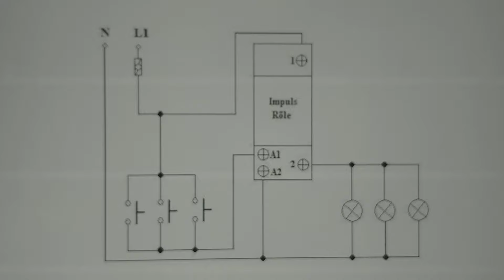Schneider TL DARBE AKIM ANAHTARI BAĞLANTI UYGULAMASI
FAZ BUTON GİRİŞİ Ve 1 nolu uçla köprülendi.
Buton Çıkış A1e bağlandı.

Nötr A2 ve Lamba girişi köprülendi.
Lâmba çıkışı rölenin 2 nolu ayağına bağlandı.

Hepsi bu kadar.